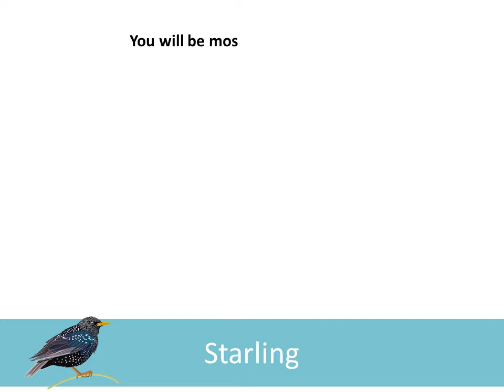Starling: the story so far. New Zealand Garden Bird Survey 2007 - 2015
Find out more about the New Zealand Garden Bird Survey, including how to take part,